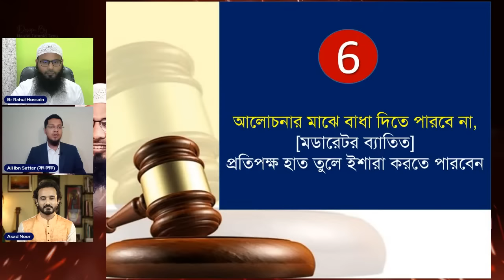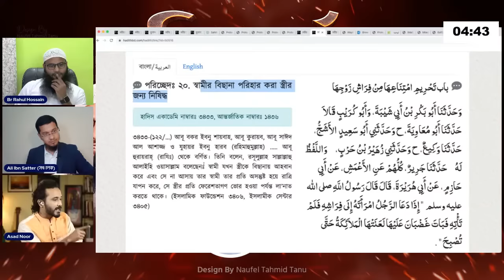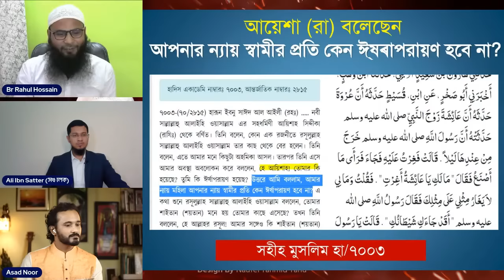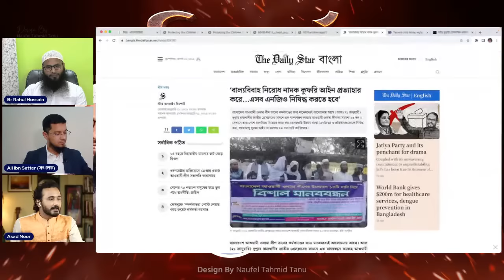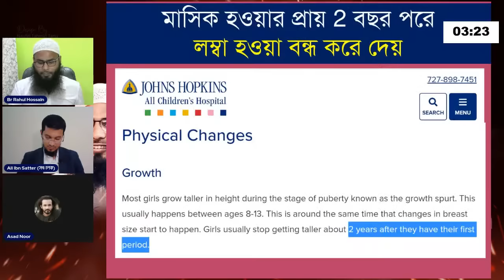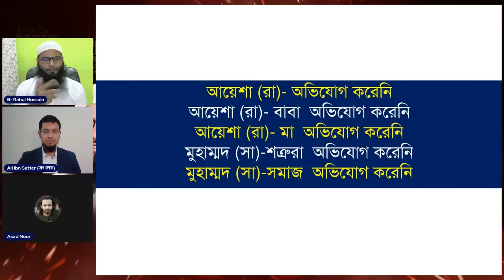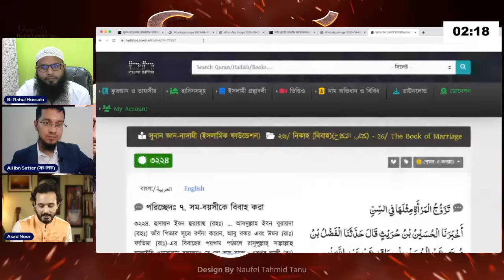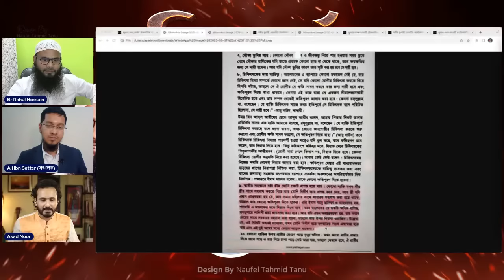মুসলিমদের নবী মুহাম্মদের সঙ্গে মা আয়েশার বিয়ের বয়স: নৈতিক ছিলো নাকি অনৈতিক?